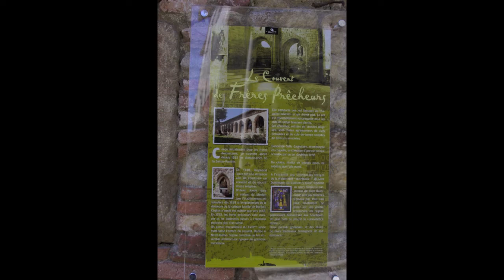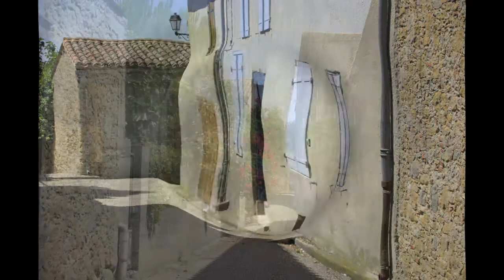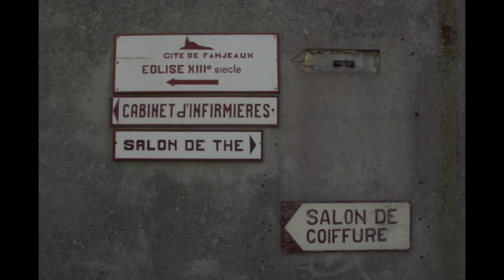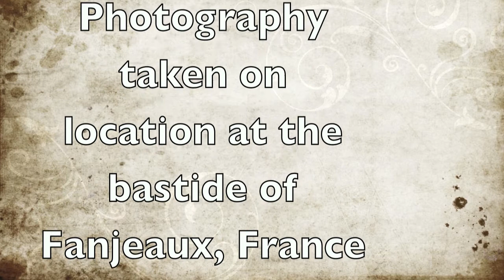G. Corrette - 2nd Elevation - Fonds.mov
Pastor de Lasala plays the second Elevation from the 1703 organ Mass on the 8th tone by Gaspard Corrette (ca. 1670 - before 1733) on the opus 22 Létourneau organ in the Boys' Chapel of St Aloysius' College, Milsons Point, Sydney, NSW.  Photos taken on location at the bastide of Fanjeaux, Aude, France.  As a matter of interest, St Dominic, the founder of the eponymous order, resided here 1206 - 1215.